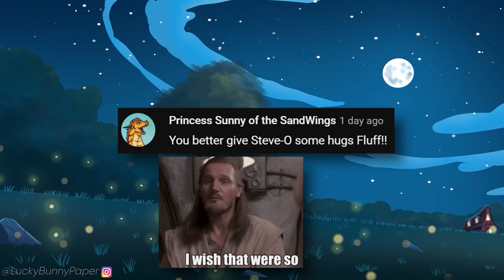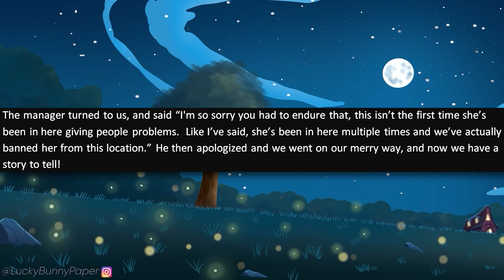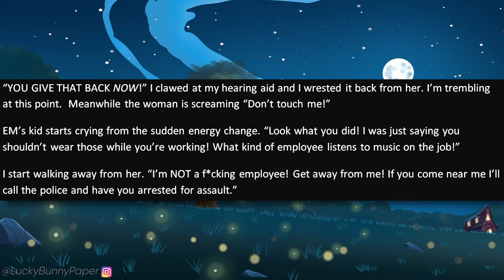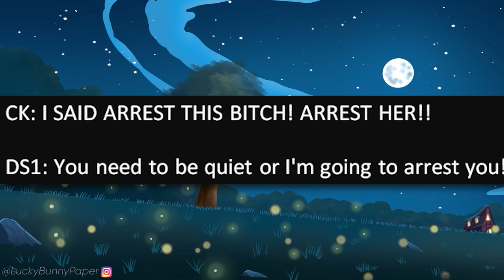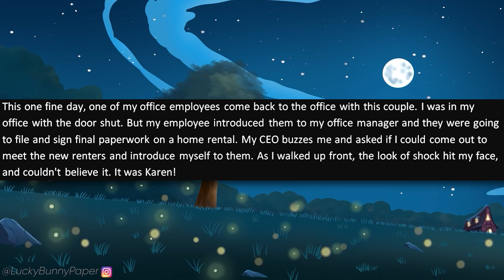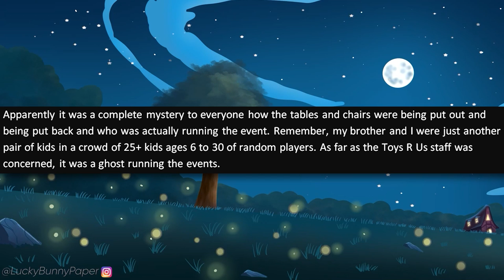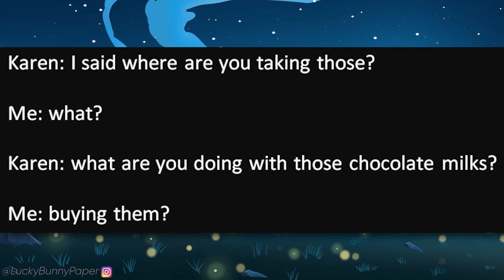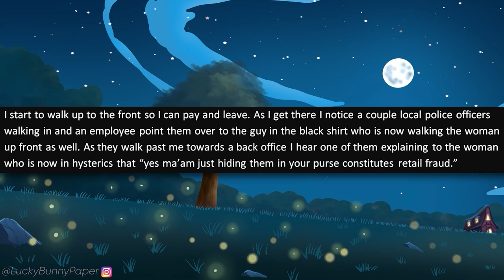r/IDontWorkHereLady - Mega Karen Wants Manager to FIRE ME! I'm the OWNER!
r/idontworkherelady OP in this episode encounters a crazy entitled Karen not once, but twice in 2 weeks and every single time, the Entitled Karen is as crazy as ever! The first encounter the entitled Karen ends up in handcuffs and the second encounter, the entitled Karen meets OP at her place of work where she is the owner! It gets worse.

Stories in this episode of Reddit I Don't Work Here Lady:

0:00 - Intro
0:27 - Story 1 (u/[deleted])
3:49 - Story 2 (u/Randomblumystery)
6:38 - Story 3 (u/mtbikechick)
13:31 - Story 4 (u/DugFinn)
17:00 - Story 5 (U/[deleted]